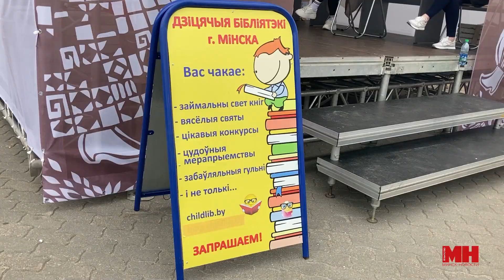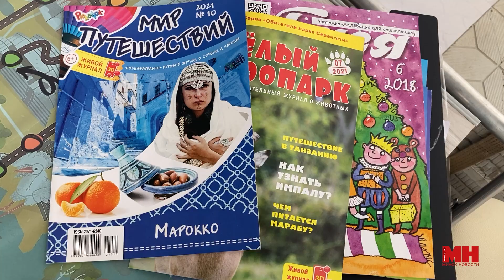БИБЛИОТЕКА ПОД ОТКРЫТЫМ НЕБОМ || Прививаем любовь к чтению!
Летний музыкально-туристический сезон стартовал! В программе немало новинок. Около городской Ратуши разместилась библиотека под открытым небом. Выставка книг интересна и детям, и взрослым. Представлена литература современных белорусских писателей, книги о Минске. Детям предлагают поучаствовать в викторинах. В подарок - сладкий приз, журналы или закладки.